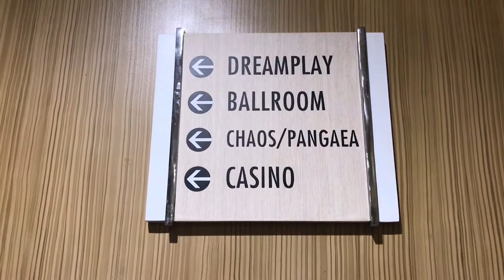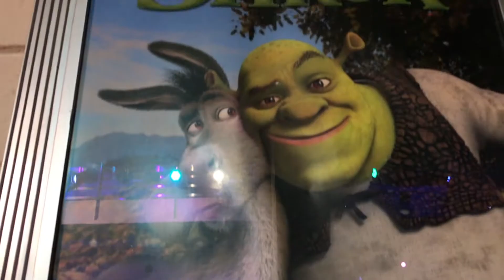PLAYTIME: Dreamplay Manila with Shrek and Fiona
City of Dreams Dreamplay. playtime with shrek and friends.

Located at Macapagal Blvd inside City of Dreams. children below the height limit are not allowed on some activities, make sure to book your schedule at Ginger bread house to experience baking!